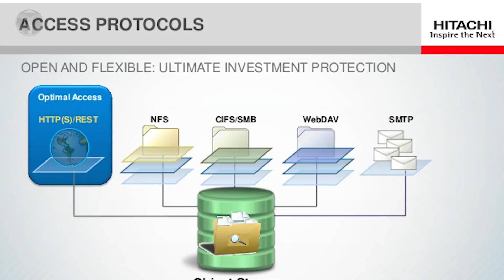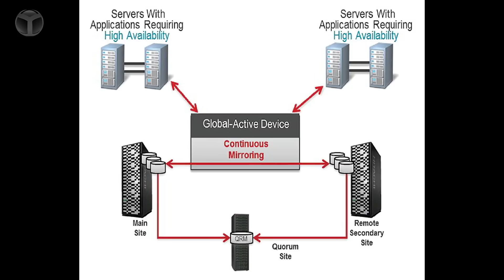Çağ atlatan teknolojiler! Dijital dönüşüm ve Hitachi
ShiftDelete.Net olarak yeni bir video ile karşınızdayız. Bu videomuz da dijital çözüm yöntemleriyle oldukça başarılı olan Hitachi'nin işletmelere sunduğu imkanlara bakıyoruz. IT yöneticileri için oldukça önemli olan bu hizmetler kullanıcısına neler sunuyor? İşte merak edilen tüm detaylar!

ShiftDelete.Net olarak Hitachi Vantara Çözüm Danışmanı Ayhan Bektaş ve Denizbank Intertech ‎Cloud & Datacenter Services Dept.Manager Hakan Arıbaş gibi önemli isimlere sorularımızı ilettik. Gelen cevaplar doğrultusunda diğer konuklarımızla beraber veri işlenebilirliği üzerinde konuşmamızı gerçekleştirdik. Özellikle son zamanlarda Covid 19'un ortaya çıkmasıyla beraber dijital çözüm yöntemleri daha da önemli hale geldi.

IT yöneticileri bu hizmetleri kullanmaları halinde yapay zekanın da vermiş olduğu imkanlar ile oldukça avantajlı bir duruma geliyorlar. Bu sayede hem optimize bir çalışma oluyor hemde bilgi kaybı en düşük seviyelere düşüyor. Bunun dışında bankalara da hizmet veren Hitachi yakın bir zamanda DenizBank ile çalışmaya başlamış. Son zamanlarda yoğun bir şekilde kullanılan banka işlemleriyle ilgili DenizBank’ın burada Hitachi gibi 110 yıllık deneyime sahip olan bir firmayı tercih etmesi oldukça güzel.